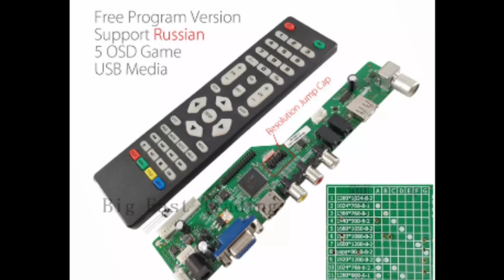Best LED/LCD TV universal motherboard for beginner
Link where to get yours universal led/lcd motherboard
, very easy to use no hastle if you have trouble installing this item you can approach me anytime, thank you just send message to me ahlie sorita on fb.